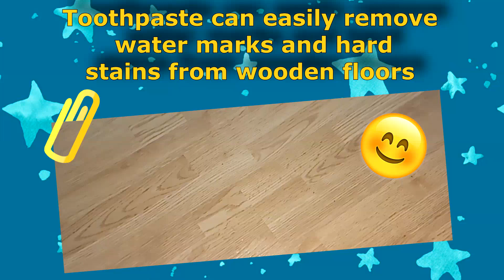🗑️ 7 CLEANING HACKS YOU'LL ACTUALLY WANT TO TRY 🗑️ |Clip Crafts Life Hacks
House Cleaning Hacks from Professional Cleaners! 🗑️

😊  𝙃𝙞 𝙚𝙫𝙚𝙧𝙮𝙤𝙣𝙚 𝙖𝙣𝙙 𝙬𝙚𝙡𝙘𝙤𝙢𝙚 𝙩𝙤 𝙖 𝙣𝙚𝙬 𝙫𝙞𝙙𝙚𝙤 𝙬𝙝𝙚𝙧𝙚 𝙮𝙤𝙪 𝙘𝙖𝙣 𝙛𝙞𝙣𝙙 𝙖 𝙨𝙚𝙡𝙚𝙘𝙩𝙞𝙤𝙣 𝙤𝙛 𝙨𝙪𝙥𝙚𝙧 𝙚𝙛𝙚𝙘𝙩𝙞𝙫𝙚 𝙝𝙖𝙘𝙠𝙨, 𝘿𝙄𝙔 𝙖𝙣𝙙 𝙘𝙧𝙖𝙛𝙩𝙨. 𝙄 𝙝𝙤𝙥𝙚 𝙮𝙤𝙪 𝙡𝙞𝙠𝙚 𝙞𝙩👍🏻

🌷 𝓐𝓵𝓵𝔀𝓪𝔂𝓼 𝓻𝓮𝓬𝔂𝓬𝓵𝓮 𝓪𝓷𝓭 𝓻𝓮𝓼𝓹𝓮𝓬𝓽 𝓷𝓪𝓽𝓾𝓻𝓮 🌷